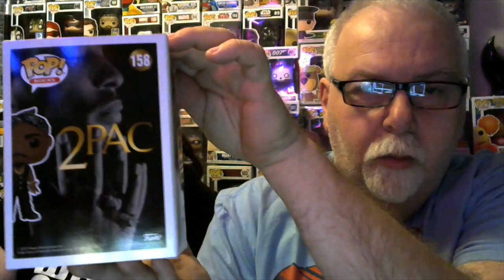MicMac Mall pop hunt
Pop hunting at the local mall